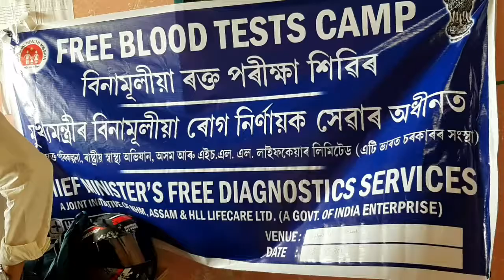Free blood test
Chirang NHM started free boodtest from CM free scheme